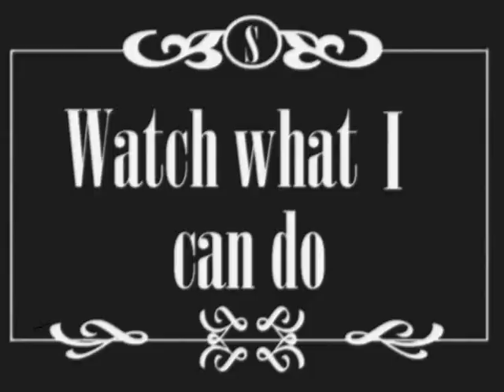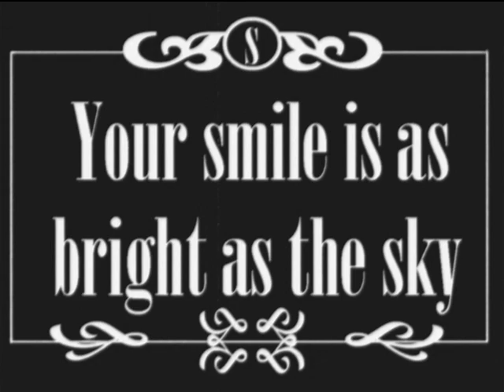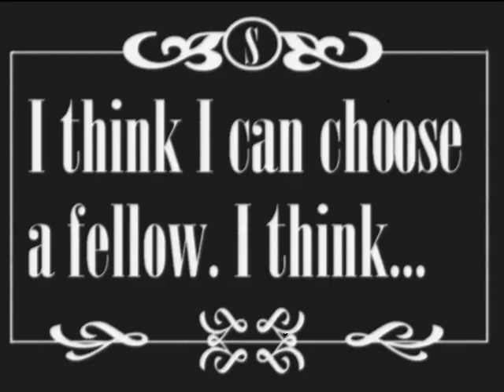5 Guys Carrying a Torch - Silent Picture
RMHS 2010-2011 Theatre Arts Class